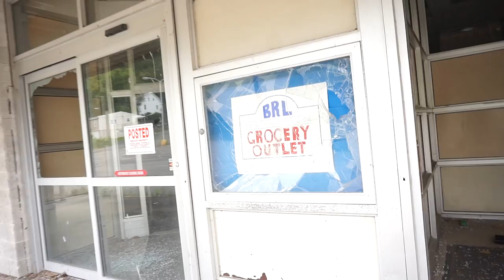Abandoned Ames and BRL Grocery Outlet